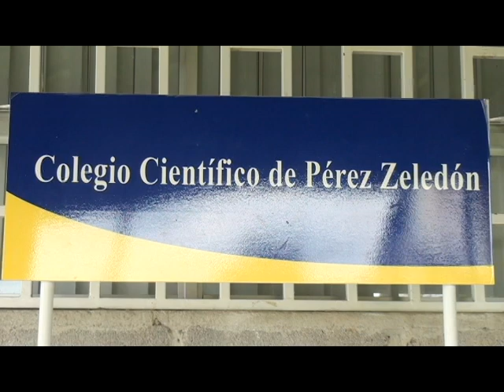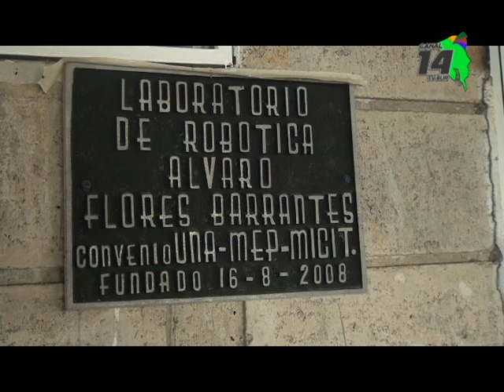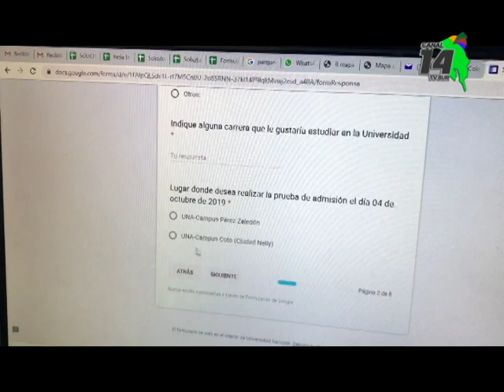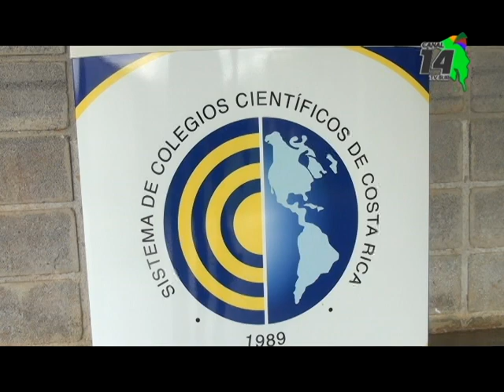La inscripción para el examen de admisión en el Colegio Científico vence este viernes